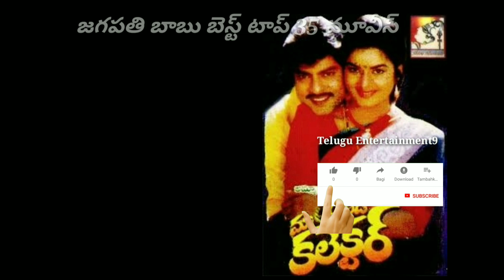Jagapati Babu, Best Top 35 movies, upto Patel S. I. R.